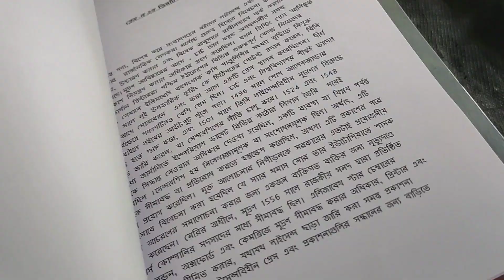কলেজে কেউ নেই আমাকে দেখার 🙂 পাশ করবো ক্যামনে ? reels করে যাচ্ছি এখনও | Priyankisa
All the content of this channel is made by channel owner ( priyankisa ) do not copy or use any content (paid or unpaid). without permissionpermission email is given above.